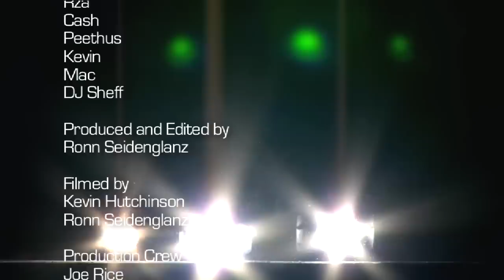Breakdancing in Idaho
Sidewayz Films hooked up with the local B-Boys from Boise and put together this little video.